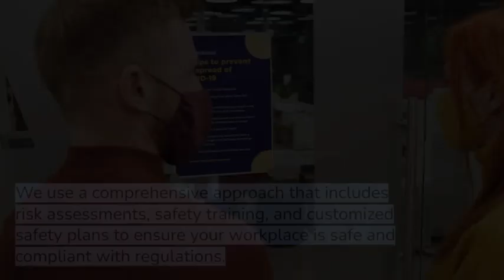Keeping Your Workplace Safe: The Importance of Hiring a Safety Consultant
In today's world, employee safety is of utmost importance, and businesses need to ensure that they provide safe working conditions to their employees. Safety consultants are professionals who can help businesses create and maintain safe work environments. In this video, we explore the importance of hiring safety consultants for businesses. We discuss the role of safety consultants, the benefits they provide, and how they can help businesses comply with relevant laws and regulations. We also explore the latest safety technologies and emerging risks that businesses need to be aware of. If you're a business owner or manager and want to ensure that you provide a safe working environment for your employees, this video is a must-watch.